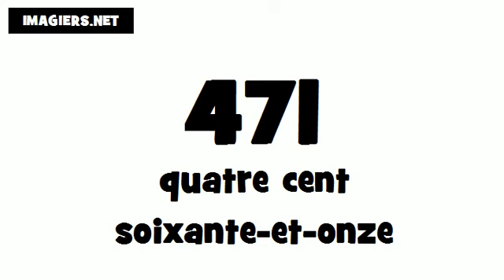How to pronounce in French # 471